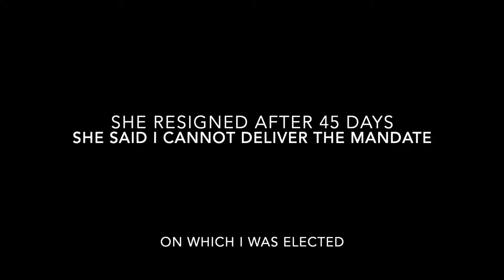Proof Politicians have no power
Liz Truss became Prime Minister of the UK in Sept 2022. She pledged to reduce tax. She introduced 45 Billion in tax cuts. She resigned after 45 days in office